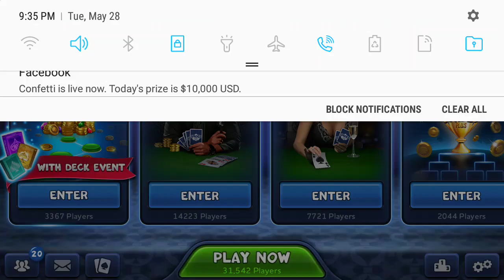SPADES PLUS: CLASSIC SPADES (TEAMS) with Rizzo Luciano (I'm The Best)